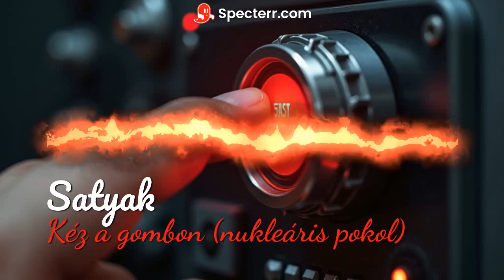Kéz a gombon